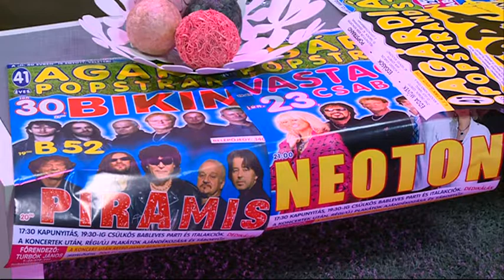2018.06.18. - Fehérvári beszélgetések - Turbók János